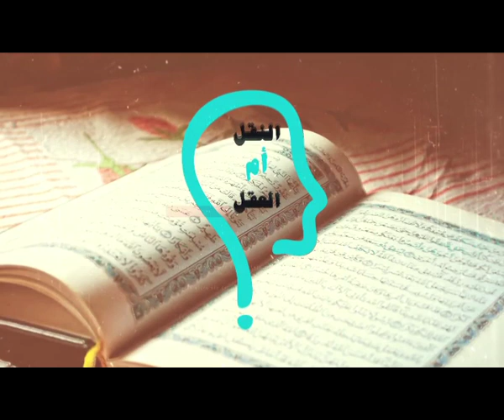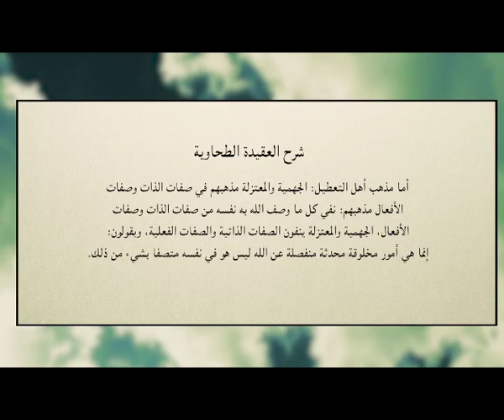برنامج النقل أم العقل - الحلقة 40 - ابن حجرجهمي يحرف السنة